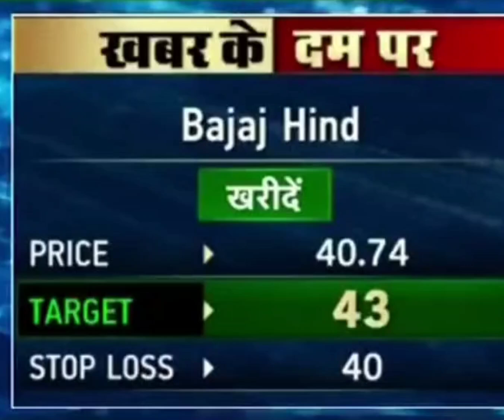Bajaj Hind latest news | Bajaj Hind stock analysis